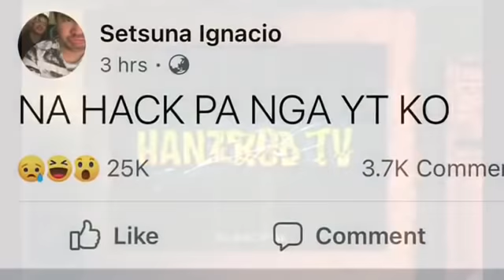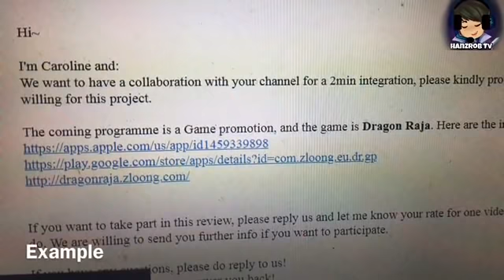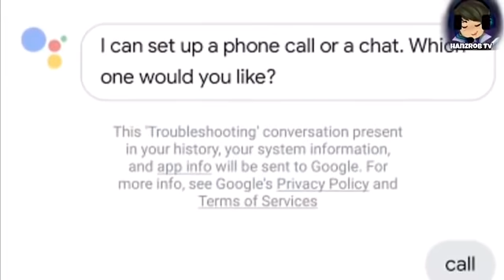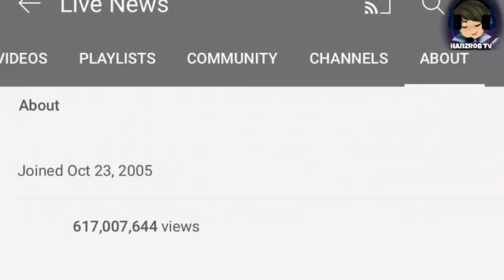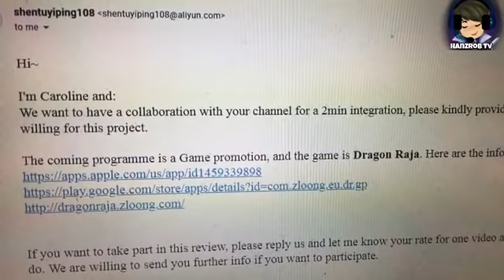DOGIE YOUTUBE CHANNEL ANALYSIS! MABABALIK PA BA O HINDE NA?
Sa video na ito mapapanuod nyo kung paano nga ba nawala ang youtube channel ni Dogie At kung ano ba dapat gawin nya para mabalik account nya! ano pa bang hinihintay mo? TARA!